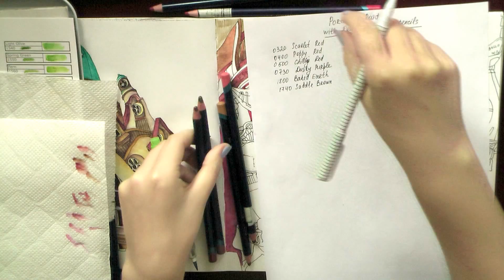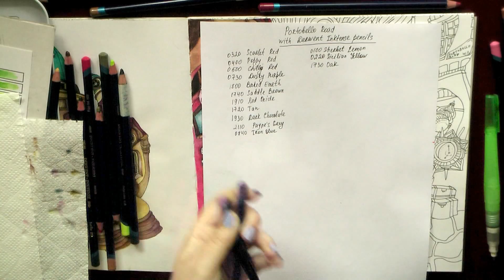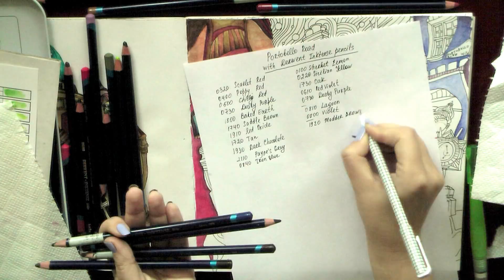Coloring 'The Magical city'. Portobello road. Part 1 / Раскраска-антистресс "Магия городов"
Coloring 'The Magical city'. Portobello road. Part 1
 Medium used - Derwent Inktense Pencils

/ Раскраска-антистресс "Магия городов"
Карандаши Derwent Inktense

Раскраски-антистресс для взрослых/ Сoloring tutorials/ Coloring books for adults / Livre coloriage anti stress / Kolorowanka dla dorosłych / Livro de colorir / Malbuch / MÅLARBOK FÖR VUXNA / omalovánky pro dospělé